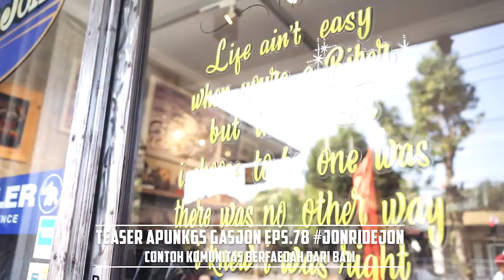Gasjon Grebek Jon Ride Jon. Kebanyakan Jon !! Teaser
Siapin kuota yang biasanya kalian sombong2kan !! Nikmati konten ngocol ini hari Jumat besok ! Gasjonnnn ! Ahahay lopyuhh my viewers 😍😍